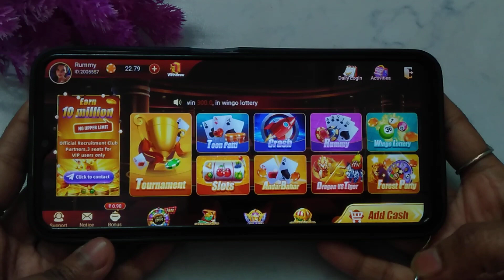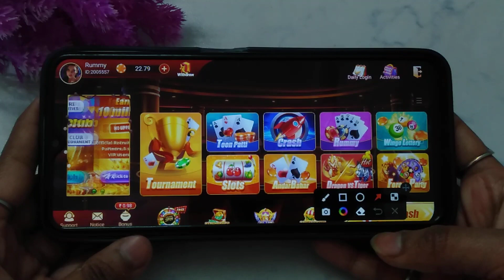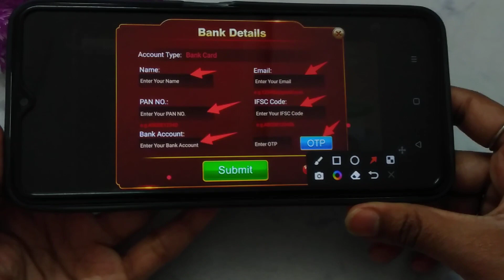How to add bank account in TeenPatti-Club | bank account kaise add Kare